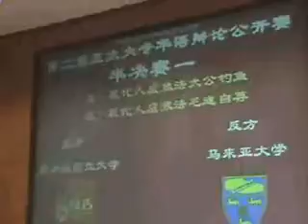06亚太半决赛 现代人应该效仿太公钓鱼\毛遂自荐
新加坡国立大学 vs 马来亚大学
现代人应该效仿太公钓鱼\毛遂自荐